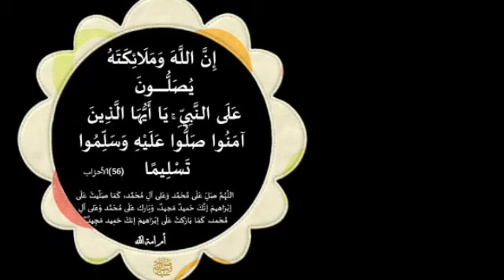كلمات تجلب الحظ تتخلص من العكس والنحس نهائيا لقضاء الحوائج المستعصية بسرعة البرق مجرب